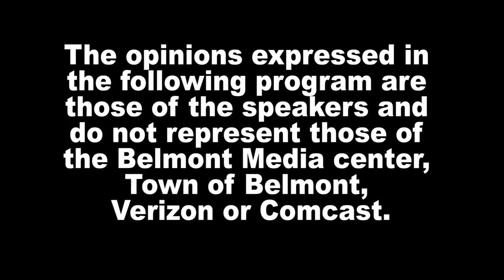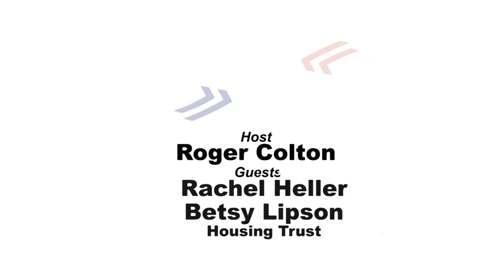News Now - 4/28/21, Housing Equity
What is the road to housing equity in Belmont MA? That's the question that a panel will discuss on Thursday April 29 at 7 pm online. Belmont Housing Trust co-chairs, Rachel Heller & Betsy Lipson explain in today's News Now.